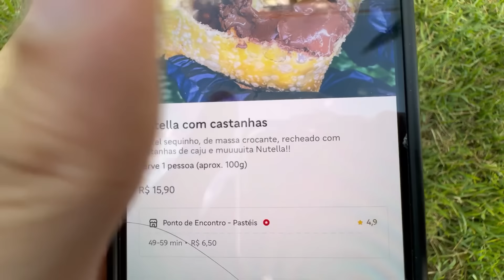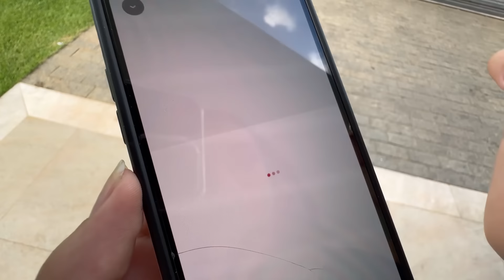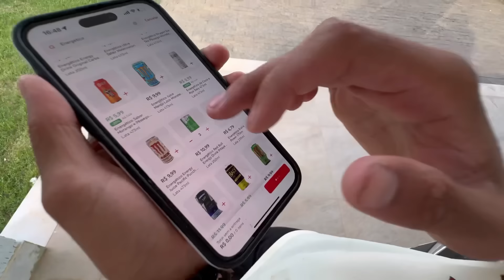DESAFIO DO AMIGO OCULTO DE DELIVERY *nojento